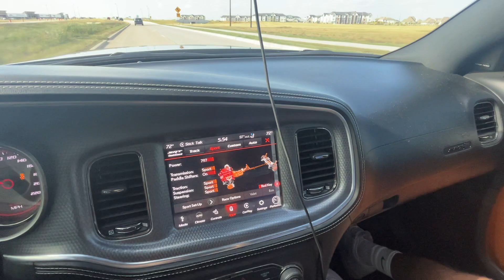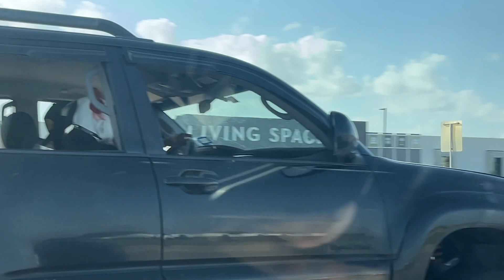HELLCAT REDEYE POV DRIVE THRU THE HOOD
Intro/ Outro Prod by @studddathegreat